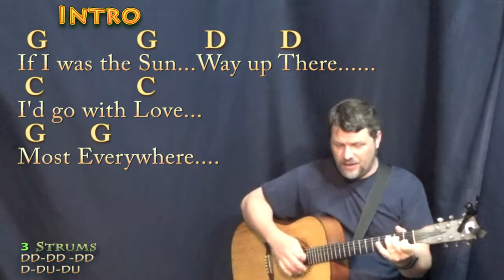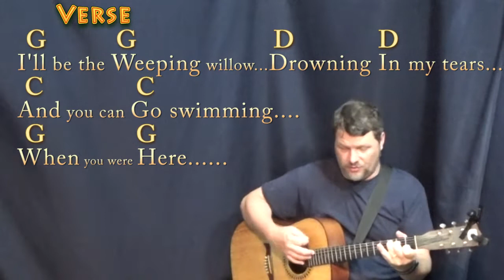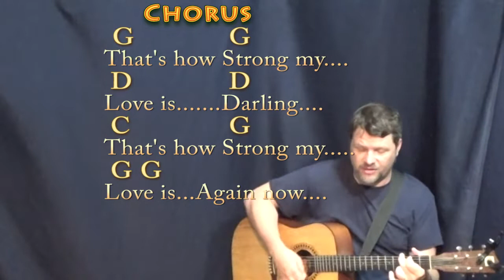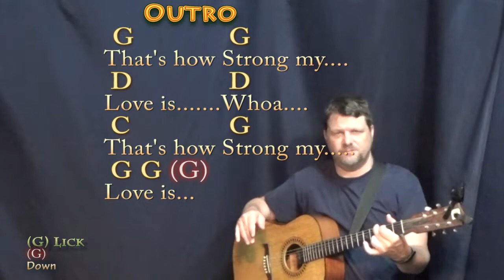That's How Strong My Love Is (Otis Redding) Strum Guitar Cover Lesson in G with Chords/Lyrics